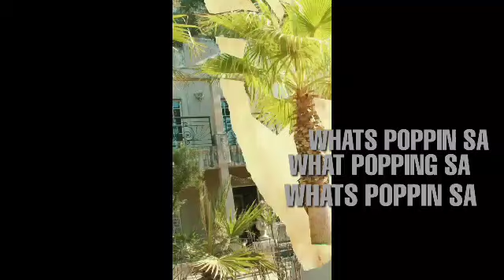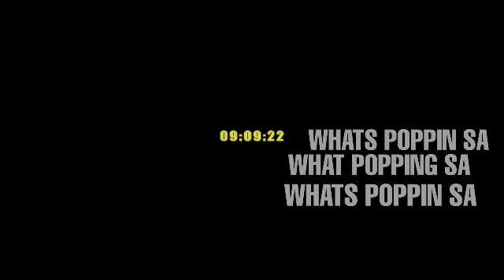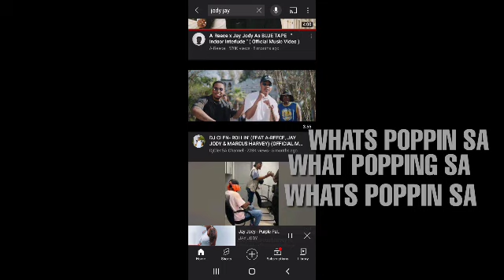Jody jay Makes 94k In 10 Days Becouse Of A Reece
jody makes 94k becouse of A Reece in 10 Days